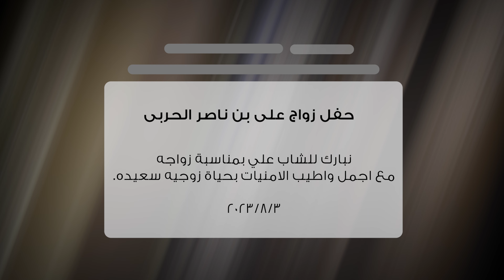حفل زواج علي بن ناصر الحربي